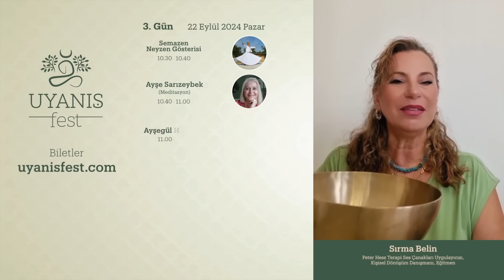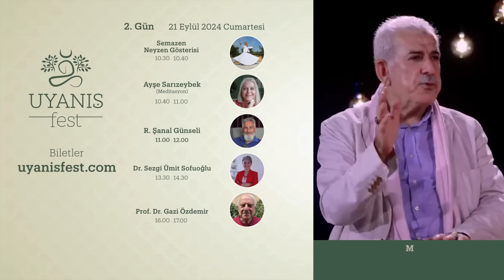Prof. Dr. Gazi Özdemir ile TARİHİ YAYIN Kur’an’a Göre Karanlık ve Aydınlık Taraf! | İlkay Buharalı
Prof. Dr. Gazi Özdemir ile TARİHİ YAYIN Kur’an’a Göre Karanlık ve Aydınlık Taraf! | İlkay Buharalı & Masa Sohbetleri 34. Bölüm

00:00 Giriş
06:20 Bir Görevlinin Görevli Olduğunu Nasıl Anlarız?
22:45 Cinlerin Üç Grubu Nedir?
34:16 Kur'an'a Göre Karanlık Nedir?
46:19 Şeytanın Etkisinde Olan Kişiler
01:12:26 Riva ile Faiz Ne Demektir?
01:19:58 Kadınlarla İlgili Ayetler Neler?

1.Göz Yaşları Sel Oldu! İlk Kez Anlattılar! Ölüm Ötesi Deneyim, Ölüm Sonrası 40 Gün! | Masa Sohbetleri 1. Bölüm

6.Açıklanmak Zorunda! Kurtarıcı Geliyor Mu? Görevli Varlıklar Aramızda! | Masa Sohbetleri 6. Bölüm Part 2 - Yücel Balkancı & İlkay Buharalı

8.Stüdyoda İnanılmaz Anlar! Aynı Anda Aynı Vizyonları Gördüler! Rehber Varlıklarım Burada! | Anlatmak Zamanı 54. Bölüm | Yücel Balkancı & İlkay Buharalı

9. Farah Yurdözü İLK KEZ ANLATTI! 3 Nesillik BÜYÜK SIR! Yücel Hoca Stüdyoda ŞOK ETTİ! | Anlatmak Zamanı

10. İnanılmaz Yayın! Akıl Sağlığım İçin Klinik Psikolog Oldum! Reptilyanların Saldırısına Uğruyorum! | Yücel Balkancı & İlkay Buharalı - Anlatmak Zamanı 56. Bölüm